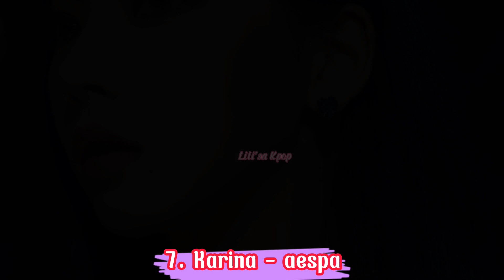Top 10 Thành Viên Nhóm Nhạc Nữ Lọt Bảng Xếp Hạng Danh Tiếng Thương Hiệu Tháng 2/2022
Lili'sa Kpop
Ad Nhận In Hình In Card Móc Khoá Idol Kpop Theo Yêu Cầu Nha❤️❤️
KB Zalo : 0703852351